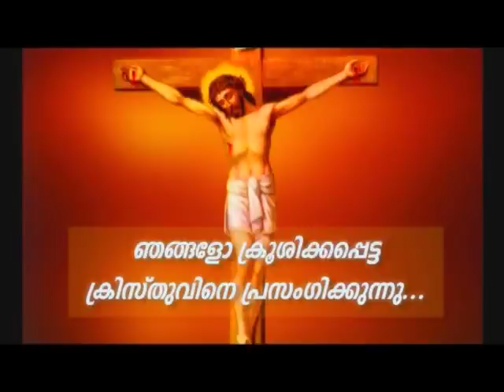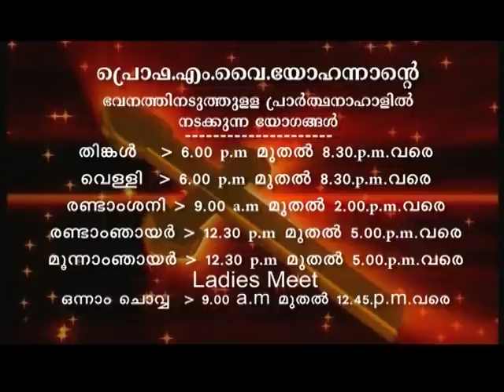Prof. M.Y. Yohannan - 17APR2020 1 30PM